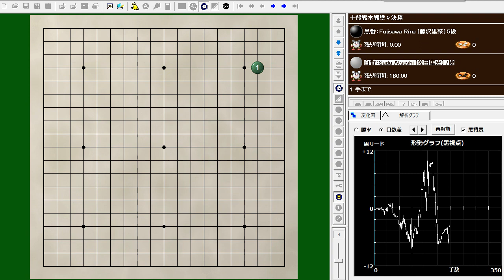十段戦の本戦準々決勝、佐田篤史七段―藤沢里菜女流本因坊は佐田七段が白番中押し勝ちを収めました。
十段戦本戦準々決勝
Fujisawa Rina (藤沢里菜) vs Sada Atsushi (佐田篤史)
208手　白中押し勝ち　W+R
Dec-09-2021

十段戦の本戦準々決勝、佐田篤史七段―藤沢里菜女流本因坊は佐田七段が白番中押し勝ちを収めました。佐田七段はこれで挑戦権にあと２勝。一方、七大タイトル戦で女性初のベスト８に進んでいた藤沢女流本因坊はここで敗退となりました。「ベスト８という結果に満足はせず来期も頑張りたい」。
In the quarterfinals of the Jyu-dan tournament, Sada Atsushi 7dan and Fujisawa Rina Women's Honinbo, Sada 7dan won by W+R. Sada 7-dan now has two more wins to win the right to challenge. On the other hand, Fujisawa Women's Honinbo, who was the first woman to advance to the top 8 of the 7 major title tournaments, was eliminated. I'm not satisfied with the result of the top eight, and I'll do my best next term.